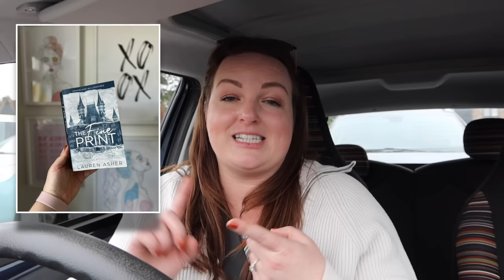LET'S CATCH UP! 👋 travel planning, wedding updates, new favourite book & starting 5k running 📚🏃‍♀️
Hey hey! Shall we have a chit chatty catch up? It's been a BUSY few weeks! xx